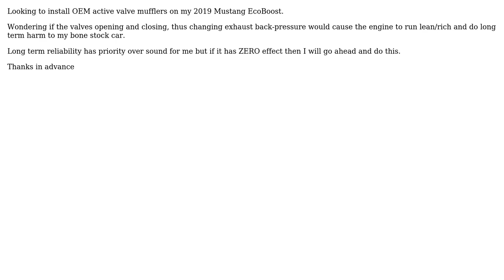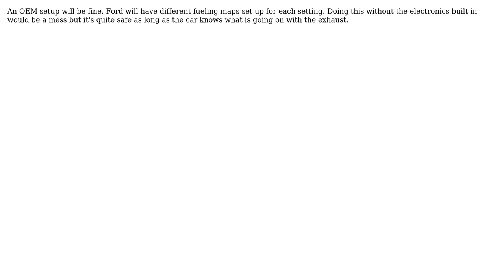Engineering: Long term engine issues by using Active Exhaust?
With thanks & praise to God, and with thanks to the many people who have made this project possible! | Content (except music & images) licensed under CC BY-SA | Music | Images & others | With thanks to user Tiger Guy user Ardalan G. and the Stack Exchange Network Trademarks are property of their respective owners. You are responsible for your own actions.